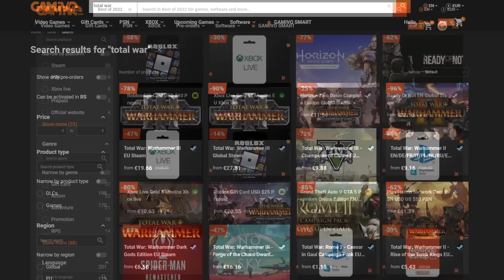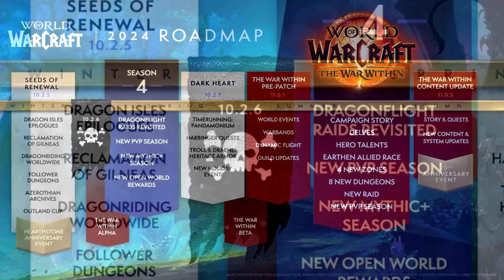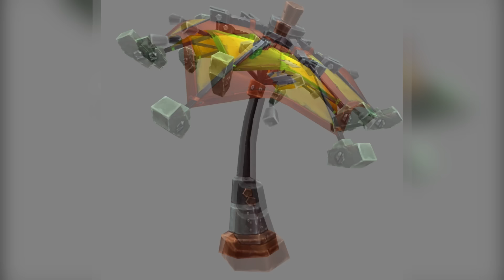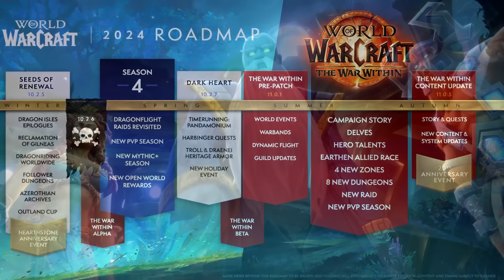TWW Patches LEAKED?! 1 More Zone Under Khaz'Algar + New Island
New War Within alpha information already heavily hints where we will go in 11.1. and 11.2!

As pretty much the entire storyline of 11.0 was leaked and we know about everything that happens until the finale of the starting patch we already have hints on what the War Within will look like and what the next 2 major patches will be about. Apparently there is a hidden map of Khaz'Algar that might be related to the 5th old god and potentially yet another level. There are hints of a huge new capital we will discover, there are hints of an entire continent that might just be the biggest major patch content yet. So what is everything we currently know about 11.1 and 11.2?